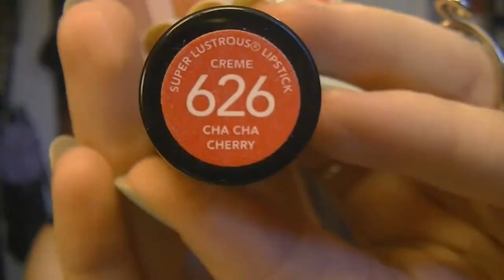Boho Hair Tutorial (How to Wave your Hair + Accessories)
Lips: Flame by Covergirl
Nails: Elizabeth by Julep

Song in opening: Weapon by Crystalyne
(I have permission to use this song)